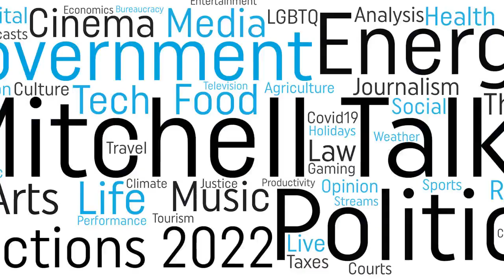News Watch Oklahoma (April 25, 2022)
Scott Mitchell talks to Ryan Welton, Griffin Communications' Director of Digital Content analyzes the impact of Elon Musk’s purchase of Twitter. Plus, Storme Jones on Monday’s candidate challenges before the state election board and Barry Mangold on the Swadley’s, Tourism Department story.